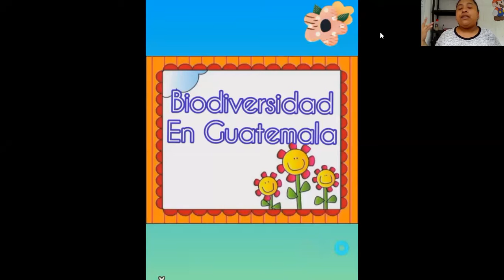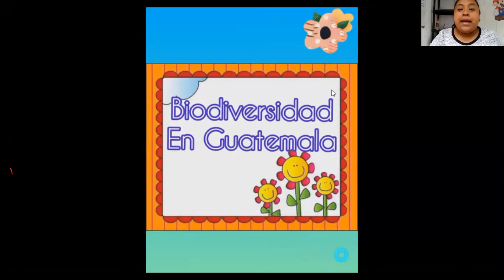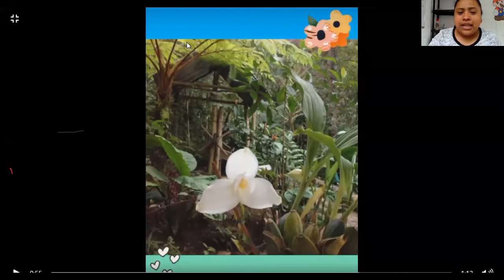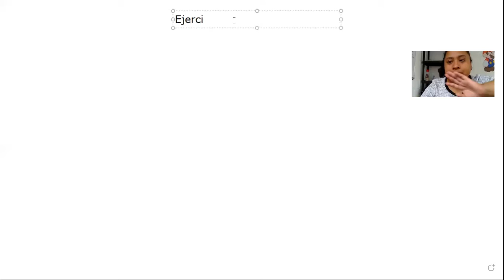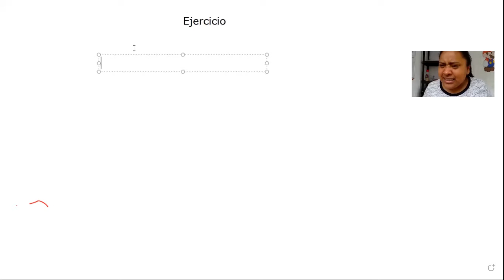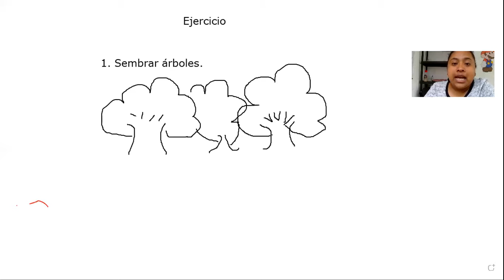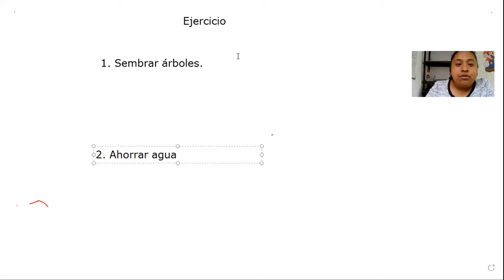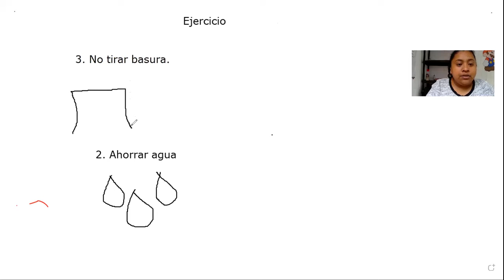Natural 1ro, ejercicio biosfera